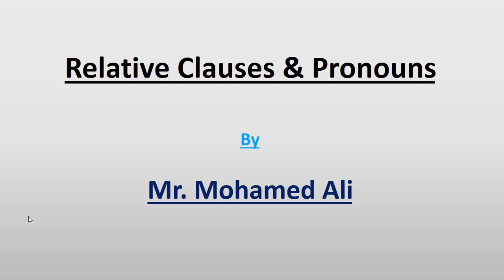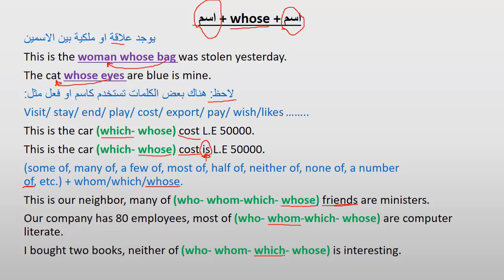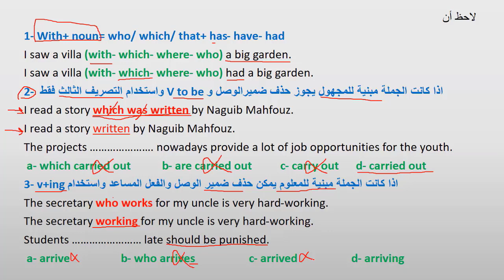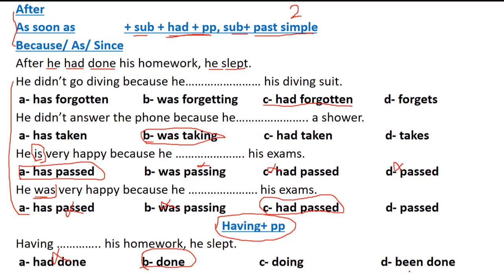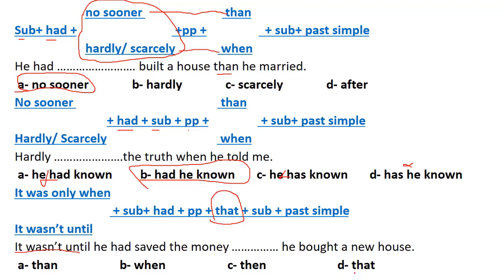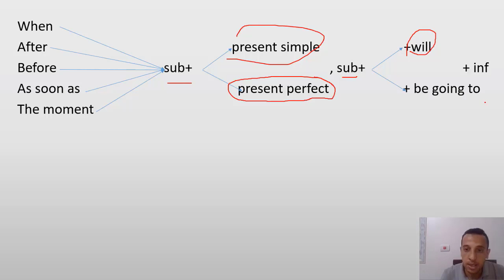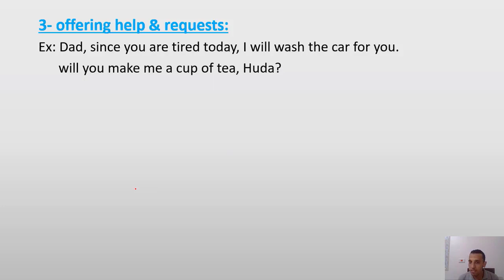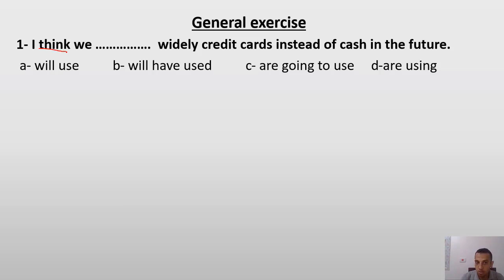شرح قواعد الترم الثانى لغة انجليزية 2 ثانوى 2022 وحل اسئله للتطبيق على الشرح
مراجعة ليلة الامتحان لغة انجليزية 2 ثانوى الترم الثانى 2022
شرح قواعد الترم الثانى 2 ثانوى لغة انجليزي
مراجعة عامة على قواعد الترم الثاني للصف الثاني الثانوي الترم الثاني 2022 وحل اسئله للتطبيق على الشرح
راجعة ليلة الامتحان 2 ثانوى الترم الثانى 2022
أسئلة هامة جدا على قواعد الترم الثانى الصف الثانى الثانوى مراجعة ليلة الامتحان 2022
مراجعة ليلة الامتحان وتشمل
شرح قواعد الترم الثانى 2 ثانوى